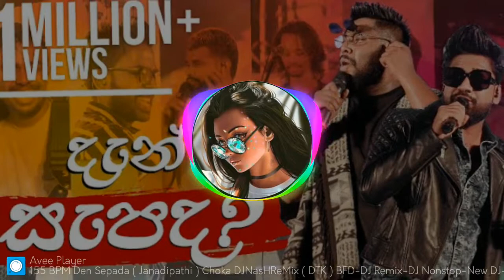Dan Sepada - Wasthi Productions(Dj Remix Sl)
Light assistant-
Dilanga Dinushan
Rajitha Nuwan
Imal Chathuranga
Thilasiri Aga
Amila Sampath
Crane Operator-
Mahinda Premalal
Crane Assistant -
Manjila Nalantha
Saman Kumara
Jayantha Bandara

Mahi Mahi Crew
Gayan
Tharindu
Thushan
Layan
Kalana
Chinthaka

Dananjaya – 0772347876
Dammika Roshan
Darshana Dahanayaka
Rusiru hCaruka
Asanka

Production Crew
Line Producer – Salinda Herath
Production Manager:- Anjana Ashubodha
2nd Production Manager:- Muditha Rupasinghe
Dilanka Lukshan
Usith Dilshan
Buddhi Jayathunga
Behind The Scene :- Tharindu Dewasiri

Catering
K.L.Priyantha

W.G.C.Tharaka
P.A.T.Arunasiri
Jeewantha Liyanage
Janaka Nandakumara (Haris)

Dancing Crew-
Saji Dance Troupe
Saji M Sooriyadeniya
Isuri kanchana
Eshani Dilhara
Dinithi Dilakshi
Ashani sewwandi
Nimasha sandeepani
Danace choreography Shaban Sala and Saji M Sooriyadeniya
Official Logistics Partner –
Benchmark Logistics International (Pvt) Ltd
Managing Director Indika Gayan Bentharaarachi - 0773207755
 Connected driver Name – Mervin De Silva
 Operations Assistant - Tharaka Madushanka
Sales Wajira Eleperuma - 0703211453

Thushara Sampath
KD Rajith Priyalal
O Edirisingha
J Dinesh Kumar

Special Thanks

Amith Eshan Fernandopulle
ATV Riders’ Club SL ����
Danuka Silva
Kasun Fernando
Playback - Asitha Yohan
Defender - Nelushan Rathnadeepa
Shenal Aponsu (Deemo Group)
Surain Kasun Fernando
Dickwella Police OIC and Staff
OIC CI G.P.T. Ishan
Admin OIC IP Chaturanga
P. C. Lankesh Kumara
Batheegama College Principal and Staff
Dickwella , Hirikatuwa and Batheegama